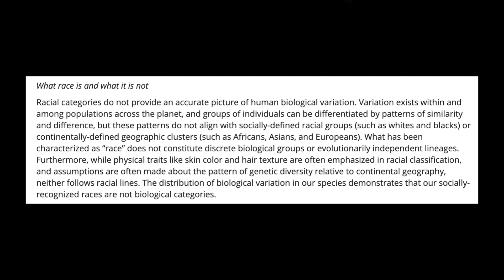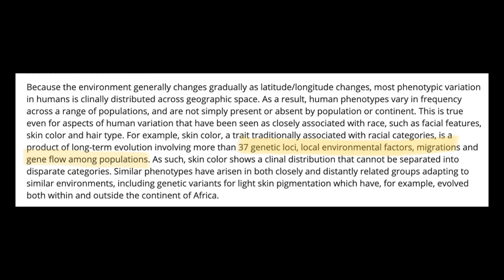Dirty Science - The Scientific Definition of Race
Is there a scientific definition for race? Find out by watching the second episode of Dirty Science, a series in which Pallavi Gunalan tackles subjects in tech and science through a comedic lens. Tune in next week if she hasn't been doxxed!